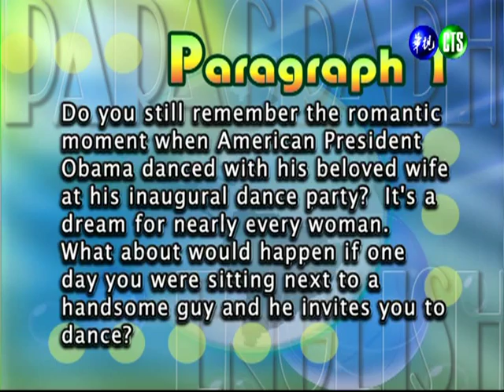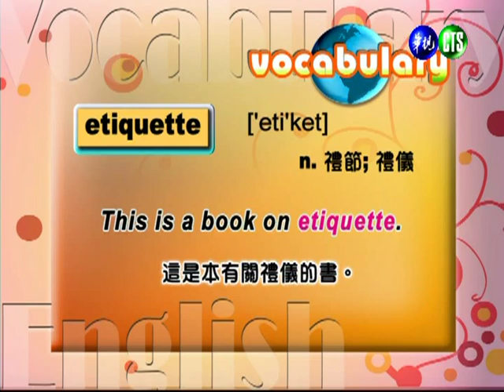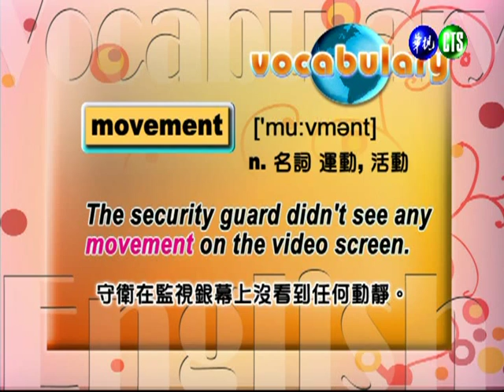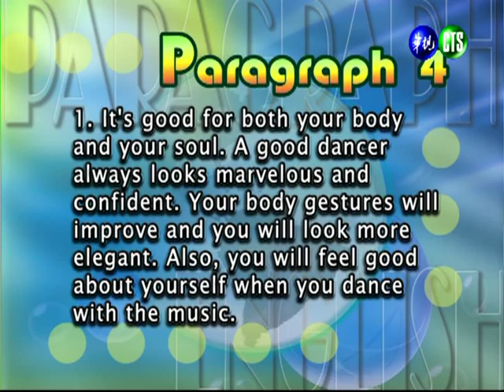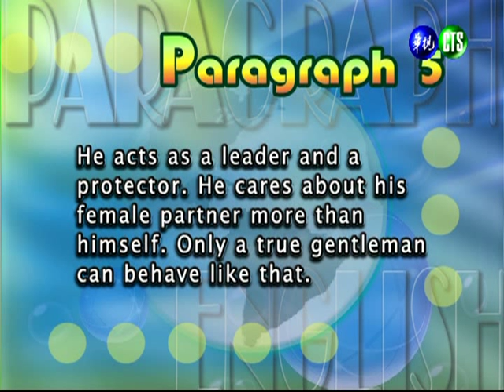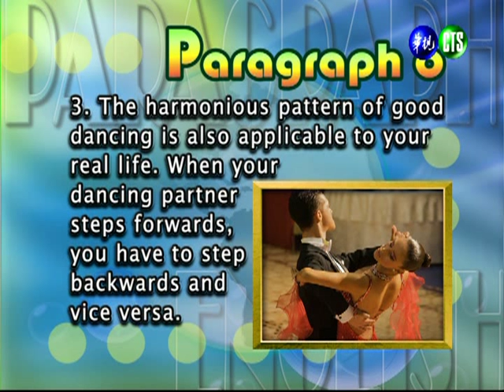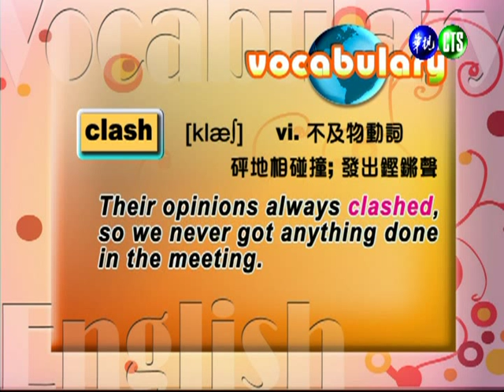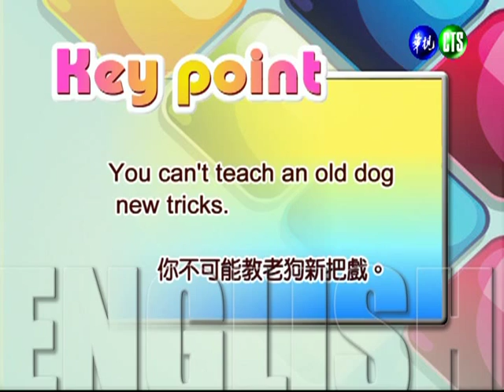應用英文（學院）_第2講